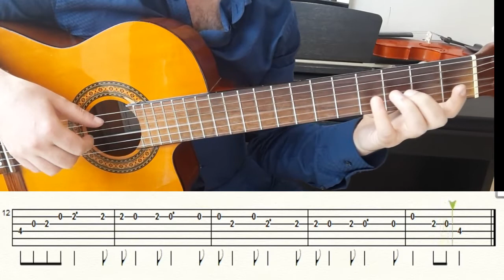SILA ATEŞLE OYNAMA GİTAR SOLO NOTA TAB (GİTAR DERSLERİ) TUTORİAL